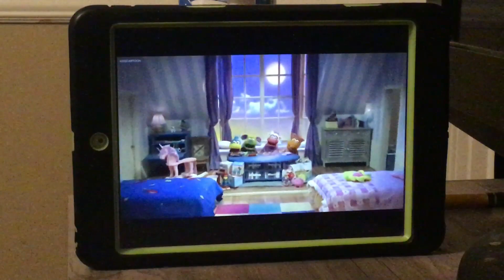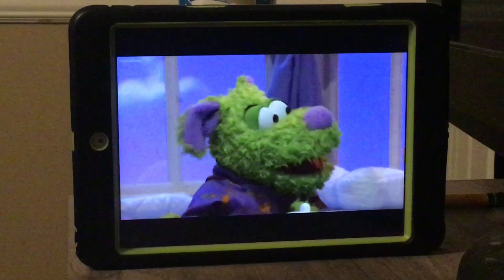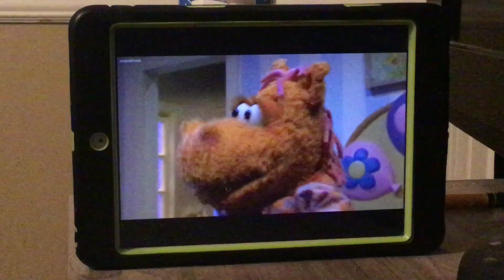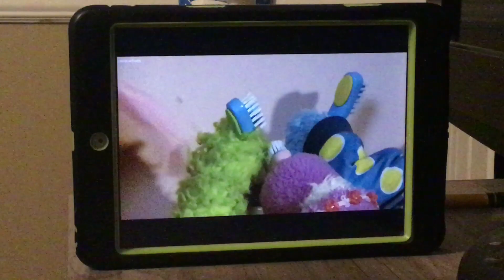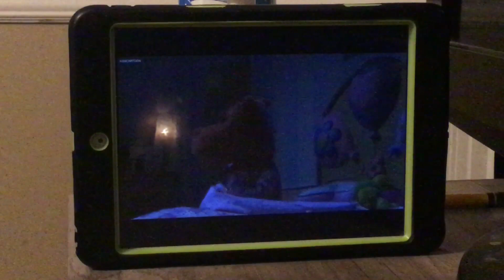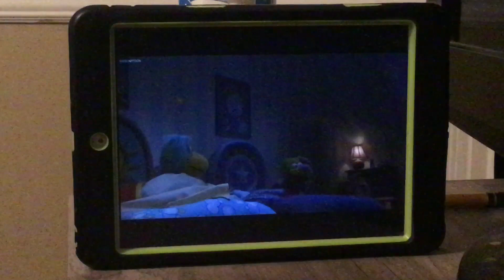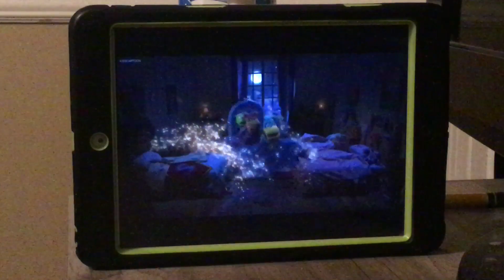pajanimals clip: missing mom and dad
In this episode: Sweetpea Sue is missing her Mom and Dad when going to sleep because they seem far away to her. In order to help Sweetpea Sue, the pajanimals turn to the Moon for help.

Life lessons: When you are missing your parents, always bring you something from them and the moon is always right there for you.